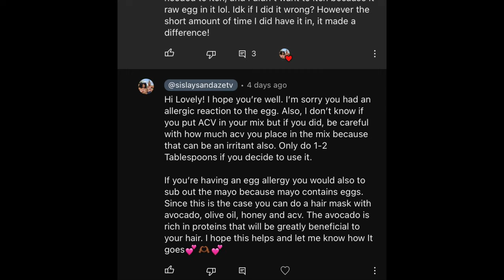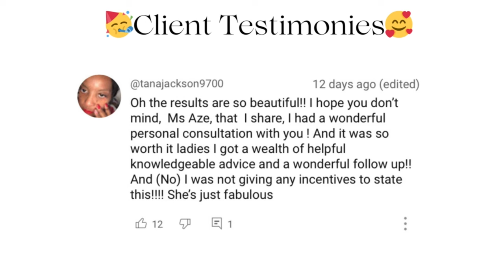GROWTH TRAINING 101:THREE SIMPLE TIPS TO GROW YOUR 4C NATURAL HAIR 6-12 INCHES IN A YEAR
💌Hey Lovelies 💌

WATCH TILL THE END TO SEE HOW TO DOUBLE YOUR AVERAGE HAIR GROWTH!!!

If you would like to book a natural hair consultation with me here is the link with all of the details 💗 Holistically heal your natural hair and scalp issues by working 1:1 with me and receive a personalized natural hair growth plan to help you grow your hair longer, healthier, thicker, and stronger and finally break through your natural hair growth plateaus.

Wanna know more? Watch the videos in my and Azé’s Getting Back to the Basics Self-Care Series

Getting Back to the Basics Self-Care Series 🎉💞
Here is the playlist with ALL my and Azé natural hair growth tips, tricks, recipes. My wash day routine, moisturizing routine, our INCREDIBLY EFFECTIVE PROTEIN TREATMENT FOR HAIR GROWTH, things I’ve stopped doing to grow my hair, my silk press routine etc is all here in this playlist so check it out

If you are looking for a safe space as a black woman to gain community, grow your natural hair, develop radical self-love, to start/continue your mental health wellness journey, and much much more, join our free online safe space and be sure to subscribe here so you don’t miss out💞

💞If you guys have any questions feel free to reach me or Azé below 💞